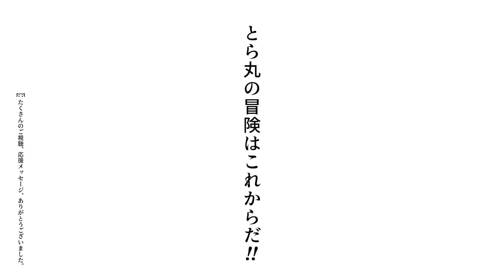【最終回】とら丸の冒険はこれからだ！！/ The last video. TORACO's ROOM is forever.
とらこの部屋は今回でいったん最終回です。
とらこさんが亡くなって以来、“やめどき”をいつにするか、いつも頭の片隅にありました。うちで産まれた二代目とら丸くんは、生後三ヶ月半を迎え立派に成長しました。誰かが亡くなったタイミングで更新が無くなるのは悲しすぎます。希望に満ちた今だからこそ、筆を置くことにしました。
たくさんのご視聴、応援メッセージありがとうございました。

This is what he said in the description box : This is the last video for the channel, at least for now. I’ve been thinking when to stop uploading videos since Toraco died. Toramaru the second, which was born at my home has grown and now he’s 14weeks old. It’s too sad to stop uploading videos when someone dies. I think it’s the time we can stop it with hope and happiness.

☆ポポコさんの家具
ケージ：グラステラリウム9045
巣　箱：ゴールデンハムスターの木のおうち
小　屋：マルカン ゴールデンハムスターのおへや
餌入れ：三晃商会 ハッピーディッシュダブル
給水器：ペットニード 給水器タイニ（80cc）
回し車：三晃商会 サイレントホイールフラット21
　　　　＋ハムタワーショート（手作り家具コロール）
トイレ：三晃商会 ゴールデンハムスターの快適トイレ
家　具：三晃商会 くりぬきトンネル S

暖房器具：
　みどり商会 ピタリ適温プラス３号
　みどり商会 暖突ロング ＋ ニッソー シーパレックスNEO300（ｻｰﾓｽﾀｯﾄ）
　日本動物薬品 爬虫類・テラリウム用マルチ湿・温度計

☆虎徹くんの家具
ケージ：グラスハーモニー600マルチ
巣　箱：ジャンガリアンハムスターの木のおうち
小　屋：マルカン ジャンガリアンハムスターのおへや
給水器：GEXフラットアクアボトル 80mL
回し車：三晃商会 サイレントホイール15
トイレ：マルカン ゆったりコーナーバス

暖房器具：
　みどり商会 ピタリ適温プラス２号

☆たまこちゃんの家具
ケージ：グラステラリウム6045

暖房器具：
　みどり商会 暖突M ＋ ニッソー シーパレックス300（ｻｰﾓｽﾀｯﾄ）

☆とら丸くんの家具
回し車：三晃商会 サイレントホイールフラット15
　　　　三晃商会 サイレントホイール15
家　具：イギリスからのお土産

暖房器具：
　みどり商会 暖突ロング ＋ ニッソー シーパレックス300（ｻｰﾓｽﾀｯﾄ）
　最高最低温度が記録できる デジタル温度計兼水温計

消耗品：
ペレット：ニッパイ ハード（デカペレ）・ヘルシープレミアム
床　材：GEX ごきげん快適マット・マルカン やさしいペーパーマット
砂：マルカン サラサラさら砂 1.5kg

☆Panasonic DC-GH5s、Google Pixel4 などで撮影
☆音楽素材：甘茶の音楽工房